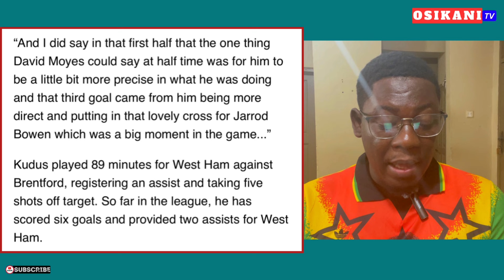BLACK STARS NEWS🇬🇭: ENGLAND LEGEND ON MO KUDUS…NEW GHANA FOOTBALL IN SONA…JORDAN AYEW & MORE